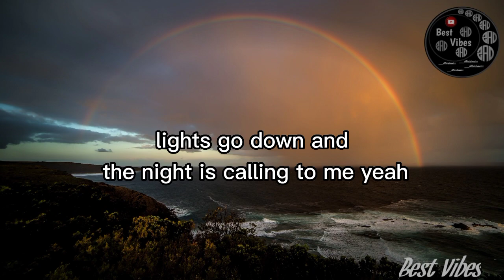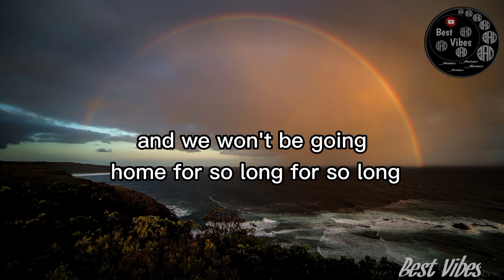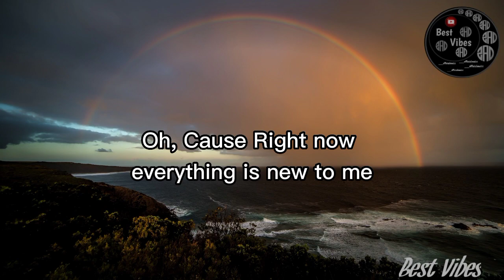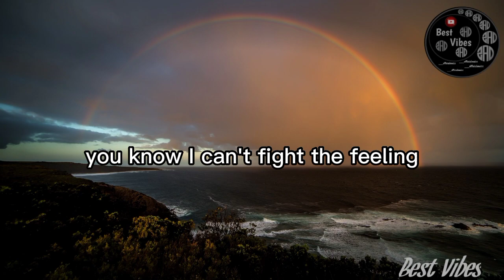Right Now - One Direction (Lyrics) | Best Vibes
Best Vibes Channel Instagram -